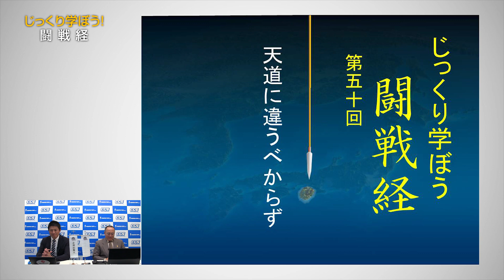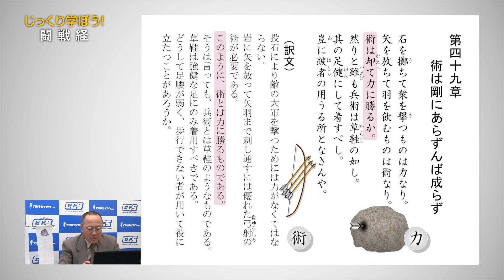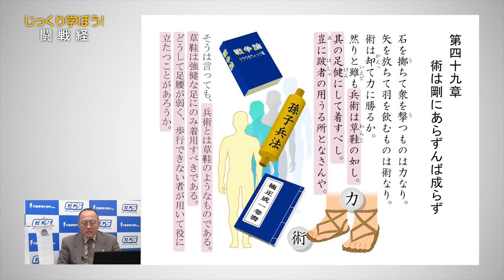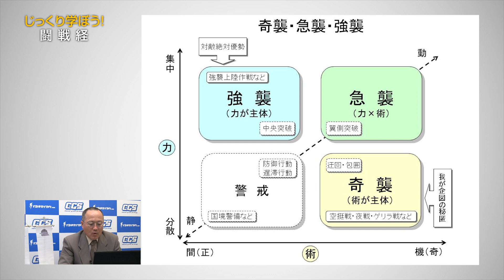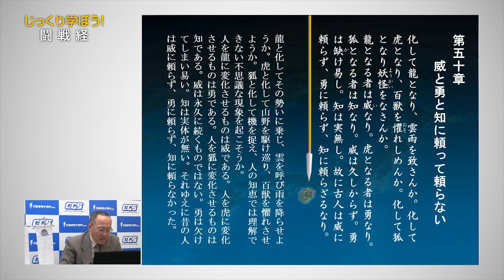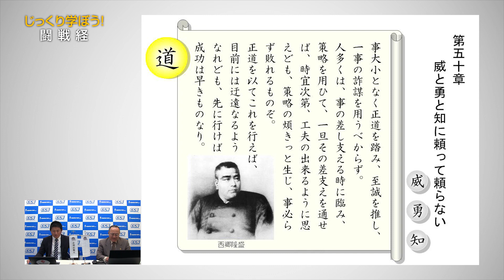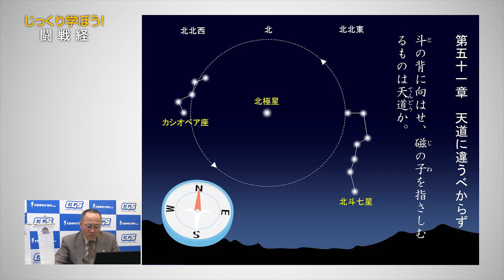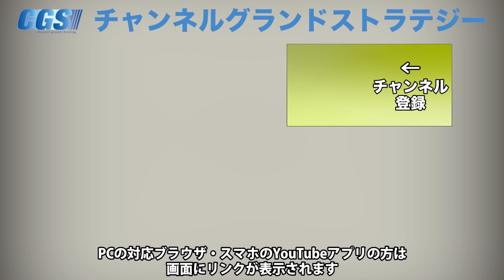天道に違うべからず【CGS 家村和幸 闘戦経 第50回】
いよいよ終わりに近付いてきました「じっくり学ぼう闘戦経」。今回は第四十九、五十、五十一章を駆け足で紹介していきます。

「力と術」、「威・勇・知」、「天道」。
現代人において「仕事」＝「戦」と考えた時、これらは我々の指針となること間違いありません。今にも通ずるありがたい教えを一挙に学びます。

「@wnf8878w」で検索！
詳しくは下記リンクを御覧ください。

10月11日(金)【イシキカイカク大学 10月 課外講義　講師：松本孝一 氏】

10月14日(祝月)【イシキカイカク大学 10月 課外講義　講師：橋本進 氏】

10月19日(土)【IK歴史勉強会 10月　講師：江崎 道朗 氏】

11月3日(祝日)【イシキカイカク大学 11月 課外講義　講師：菱沼 真 氏】

11月6日(水)【イシキカイカクセミナー＠金沢　講師：神谷 宗幣】

11月8日(金)【IK歴史勉強会 11月　講師：篠原 常一郎 氏】

12月8日(日)【イシキカイカク大学 12月 課外講義　講師：篠原 常一郎 氏】

12月13日(金)【スペシャル・セミナー　講師：レイア高橋 氏】

12月16日(月)～17日(火)【神話を体感する会】